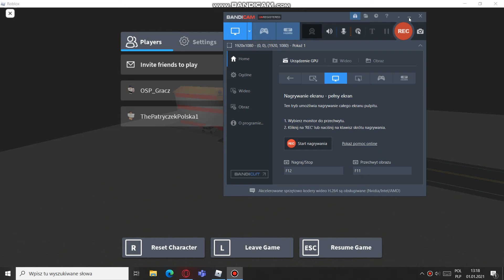Wyjazd alarmowy GCBA do Pożaru domu.